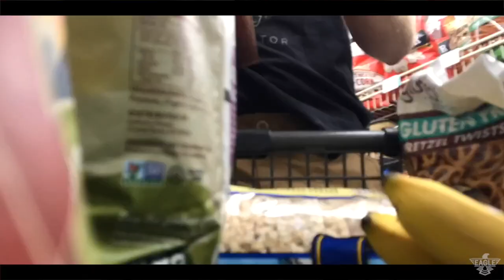2017 COLORADO STATE DOUBLES - The Road To Nowhere, Fake Cheese, Ants, and Oral Hygiene.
Music

I shoot all my videos on an iPhone 7 plus and edit on a MacBook Pro using iMovie.